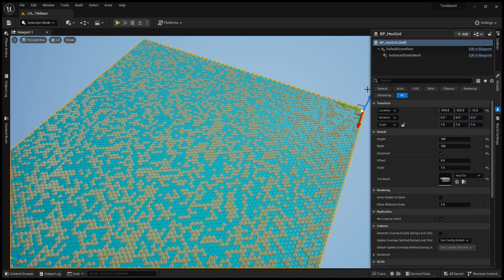TurnBased Adjustable tile map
Demonstrating the hex grid system